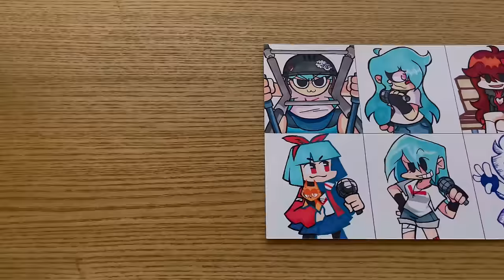Drawing FRIDAY NIGHT FUNKIN'- NuSKY & Skyverse / Ski Bot & Challenge Sky / Sky 1Year Anniversary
Hi guys!
Today, I drew a new Sky with Sky 1st Anniversary Mod.
There are so many Sky Mods that it's hard to know who's who...😆
But I always like to draw sky. ☺️ I hope you like the video.

🎨Tools used
-Staedtler pigment liner Pen
-Posca makers 12
-Monami plus pen